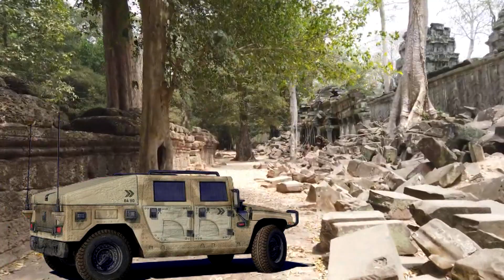Contra ReBirth Movie (part 15)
In 2633, the Neo-Salamander Force, led by their mysterious leader Chief Salamander, travel back to 1973 to take out the Contra force, when the Earth's defenses are considered by them as "primitive". They end up establishing a base on the ruins of the Shizuoka temple at the Yucatán Peninsula in Mexico. Bill Rizer and Genbei Yagyu, two members of the present-day Contra team, are deployed by the Galactic President to travel back in time to stop them. With the help of Brownie or Tsugumin (a miniature gynoid similar to Browny from Contra: Hard Corps) and Plissken (a reptilian alien) the Contra warriors manage to take down the Neo Salamander Force. However, Chief Salamander is nowhere to be seen. In the true ending of the game, it is revealed Chief Salamander is actually "Plissken", who has infiltrated the Contra unit under an assumed name.
Contra 4 is based on the same 2D gameplay system featured in the series through Contra III: The Alien Wars, ignoring many of the game mechanics introduced in later games such as the fixed weapon configurations in Contra: Shattered Soldier and Neo Contra, returning to the old method of picking up power-up icons to obtain new weapons. The play controls are similar to Contra III: The Alien Wars, including the ability to hold two weapons in the player's inventory. The action spans both screens of the Nintendo DS system and a grappling hook can be used by the player's character to latch onto railings, allowing the player's character to move from one screen to the other. Similarly to the arcade version of Super Contra, the player can pick up the same power-up twice, giving them an improved version of the same weapon. The player can also discard a power-up, allowing them to try out a new weapon without losing a previous one.